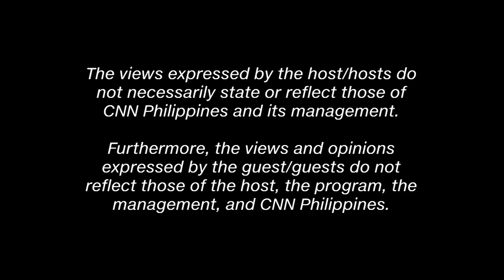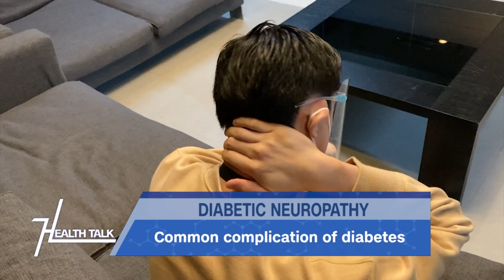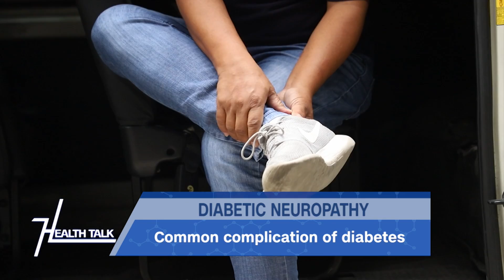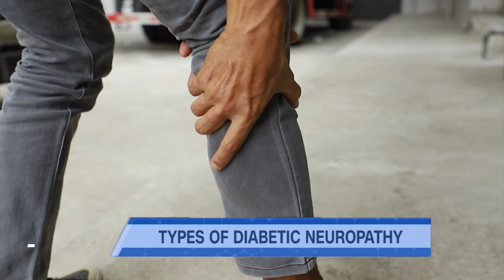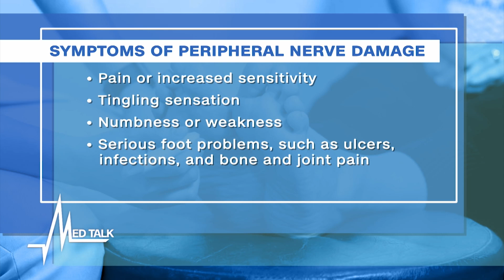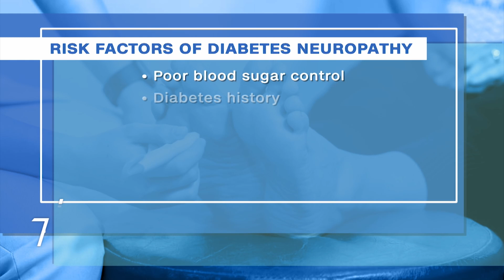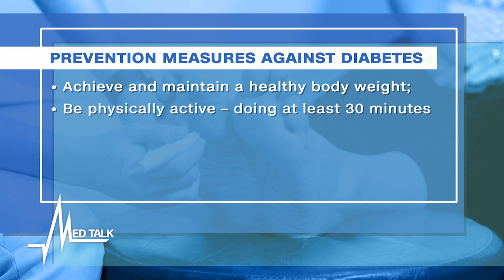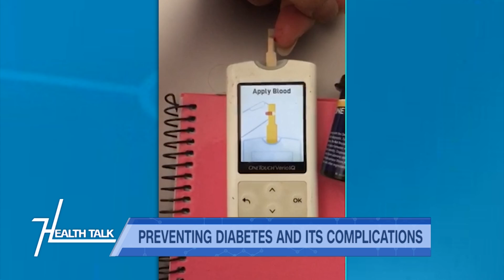Med Talk/Health Talk: Diabetic Neuropathy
Over six million Filipinos have diabetes, and this number only continues to grow.

Managing the disease and preventing its complications are key. Among these complications is diabetic neuropathy or nerve damage.

In this episode, we’ll talk more about its types, risk factors and how best to manage it.